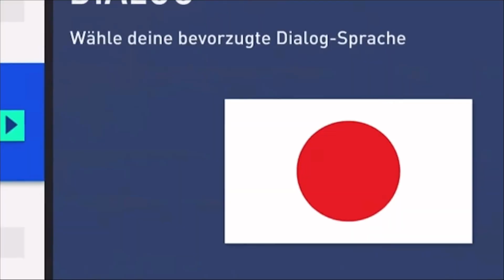Hameds englisch kentnisse😂